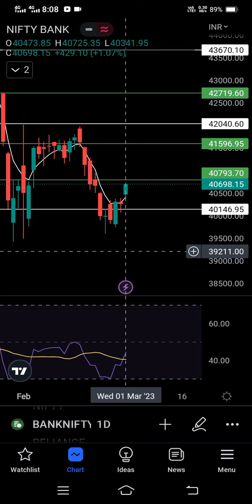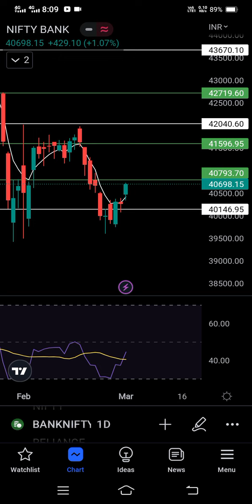March 2, 2023